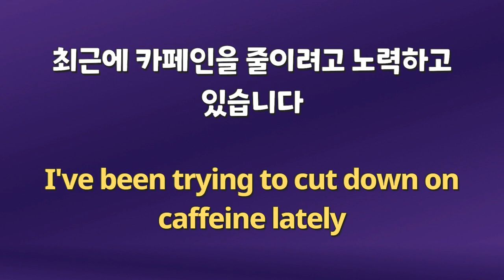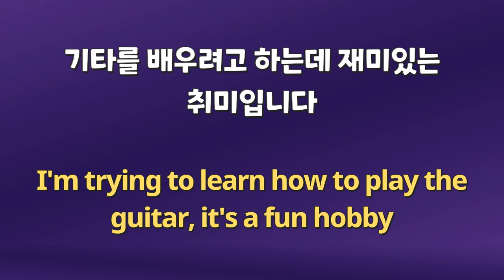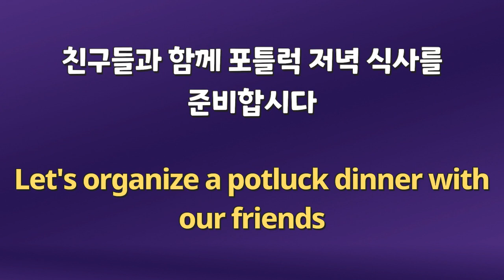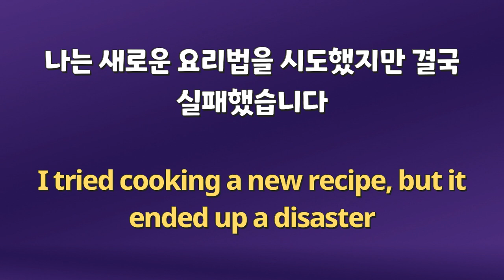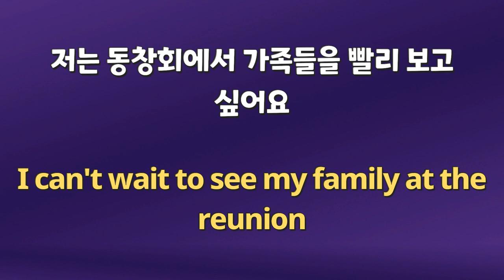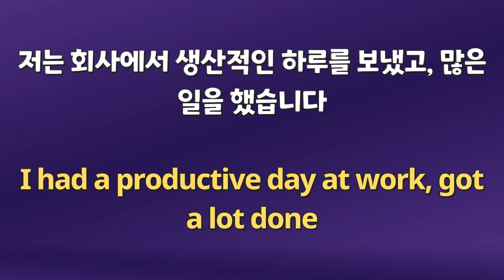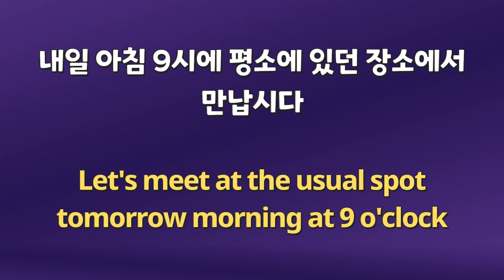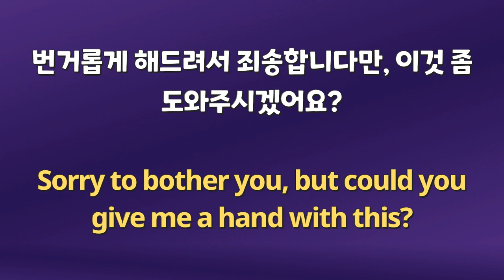일상생활 중급 | 영어문장 문장듣기 초보영어 기초영어 영어말하기 영어회화 영어공부 영어표현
매일영어, 영어연습, 일상영어, 여행영어, 비즈니스영어, 기본영어, 왕초보영어, 자면서영어, 자면서듣는영어, 잠들기, 틀어두기, 연속듣기